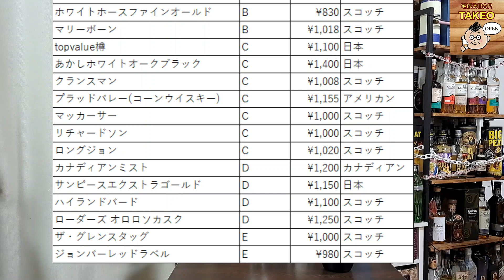安ウイスキーを彷徨う サッポロウイスキー37度 アルコール度数が低いので飲みやすいのか？？あじわいは？？【ウイスキー】【テイスティング】【レビュー】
サッポロウイスキーです、何種類かあるのですが今日は一番安い37度を飲んでみます

サッポロウイスキー37度
楽天

takunomitakeo